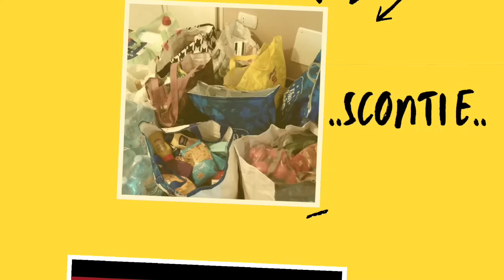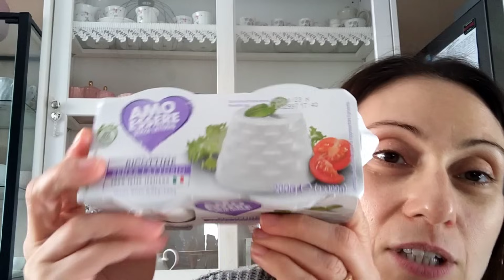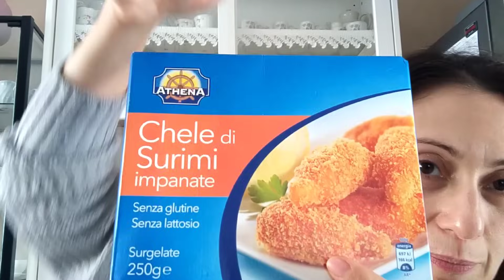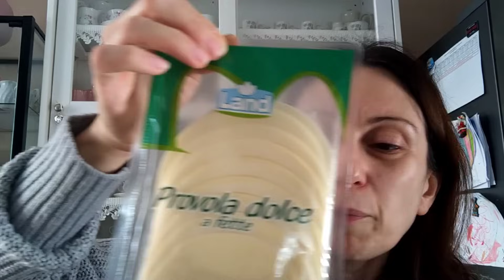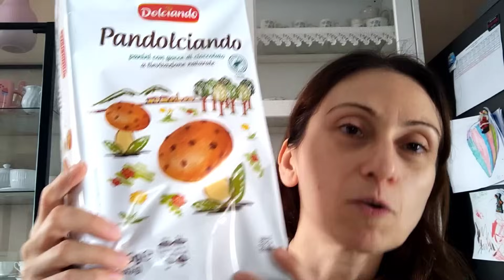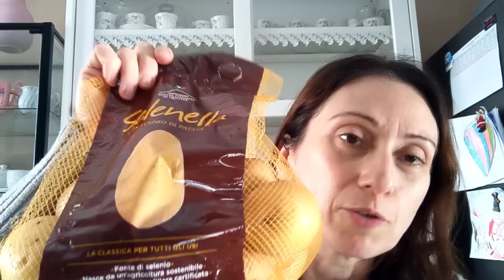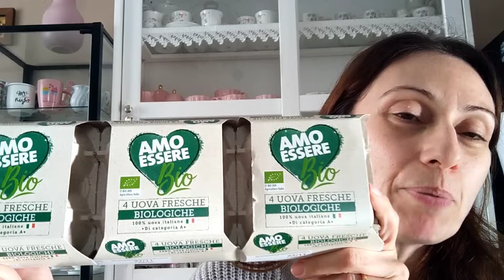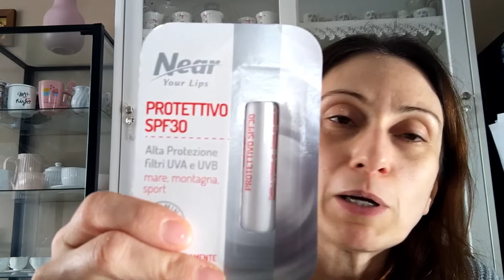Svuota la spesa con me EUROSPIN 😄